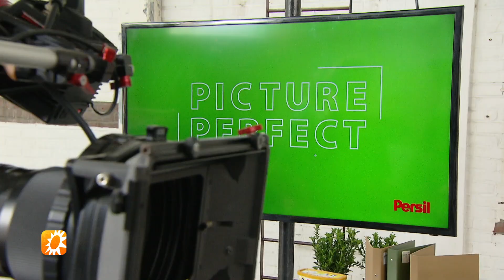Nienke Plas presenteert styling battle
Nienke Plas heeft een nieuwe online show waarin ouders de strijd met elkaar aangaan over 'wie het beste de kinderen kan kleden'. Wij namen een kijkje achter de schermen.